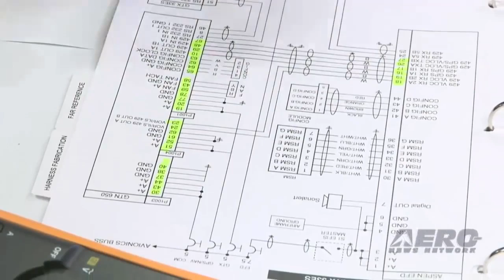Aero-TV: Inside AEA 2017 - AEA’s Mike Adamson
For quite a few years now, the Aero-News Network has been privileged to work alongside the staff of the AEA in order to bring the aviation world the info, excitement, and critical news of interest to aviators and other aviation professionals the world over. And we've done it live, now, for many years!

This was able to happen because our partners at the AEA are some the best we have ever worked with, and provided solid support and guidance throughout our association... it was also successful due to the fact that our ANN/Aero-TV crews worked their hearts out and took great pride in covering YOUR interests... and finally, it happened because a few smart companies stepped up and helped us shoulder the costs of the extensive time, travel, equipment, personnel, and other heavy expenses inherent in taking on a tough job and doing it RIGHT -- and looked great for doing so.

ANN thanks the AEA staff for their professionalism and partnership and also thanks to Avidyne, FreeFlight Systems, Southeast Aerospace, PS-Engineering, L-3 Aviation Products, Mid-Continent Instruments & Avionics, Concorde Battery, Hartzell Propellor, Sandia Aerospace, Redbird Flight Simulations, The Airplane Factory, Searey, and Sonex Aircraft for their generous support of these very exciting productions.